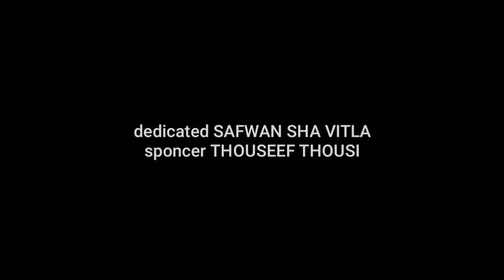PIRSA MARANNEMA I BEARY BROKEN SONG I FIRZAN MUSICAL TROUP I UBAID UBBI I SHAREEF CHAPPU I SHAZ